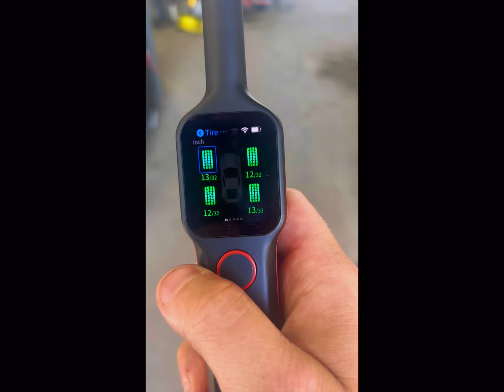Autel Tool Maxi TB200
Autel TB200